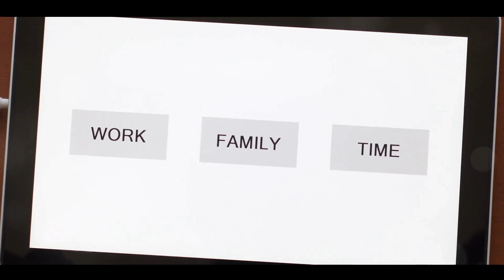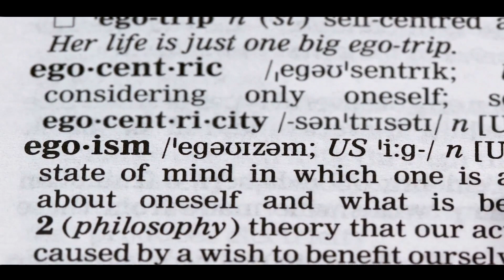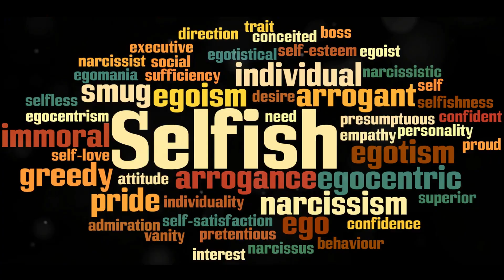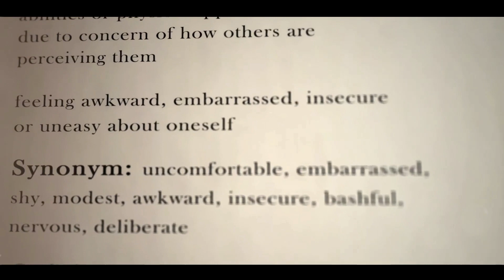Unmasking Narcissism: Why They Ignore Your Messages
Welcome to our eye-opening video unraveling the mysteries of narcissism and their habit of ignoring your messages. 🕵️‍♂️📱

Join us as we delve deep into the psychology of narcissistic individuals, deciphering the motives behind their decision to not respond. From exploring their need for control to understanding their self-focused worldview, we're here to shed light on the perplexing behavior that leaves you in the dark.

This video is your guide to understanding the dynamics of communication with narcissists and the emotional toll it may take. If you've ever questioned why they choose silence, this exploration is for you.